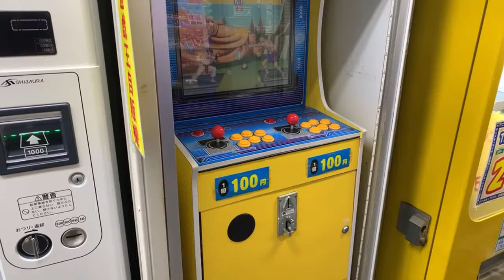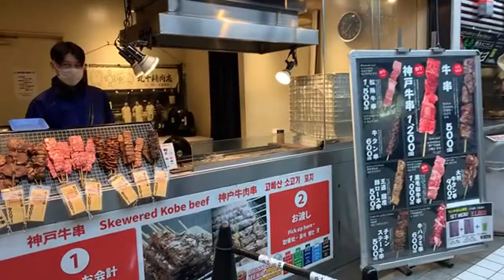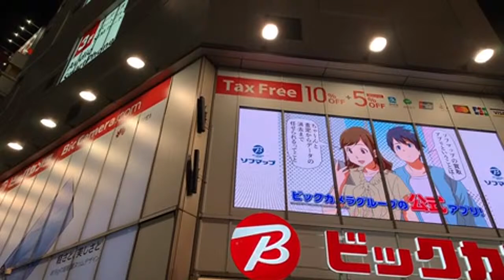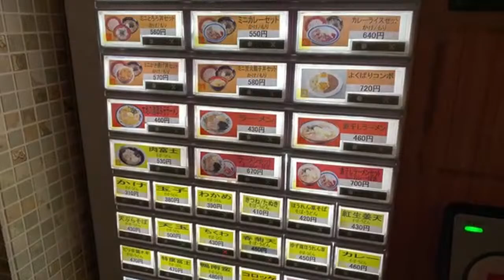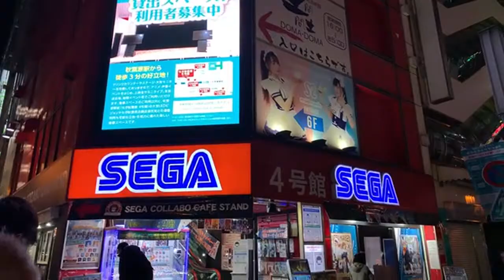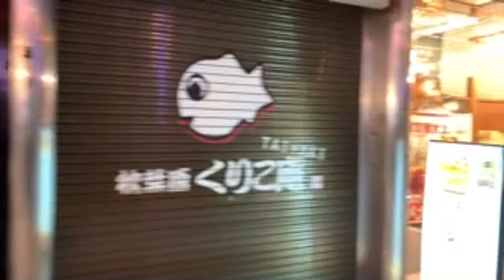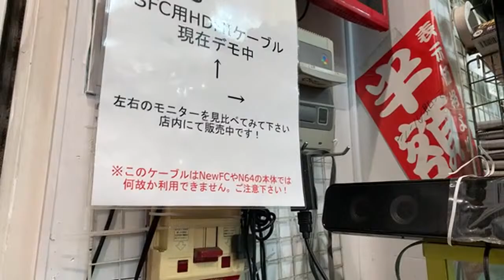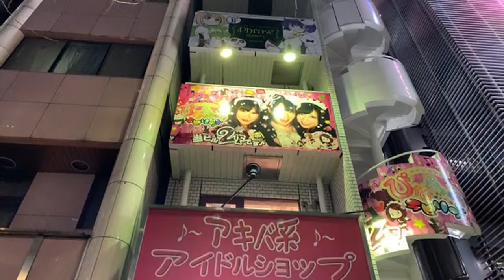Walking around Akihabara at Night | Tokyo, Japan | 2021 [Livestream]